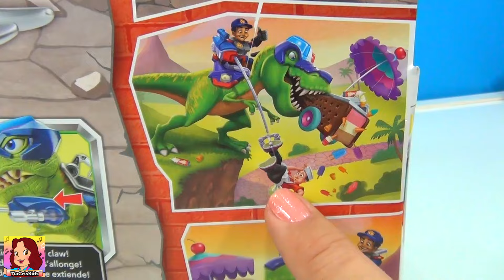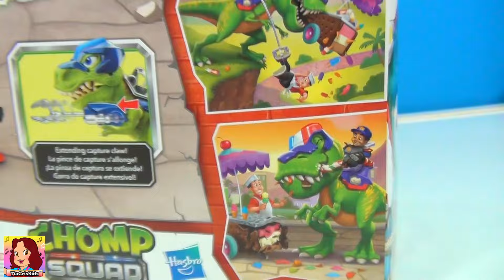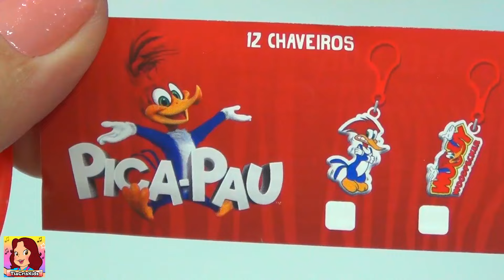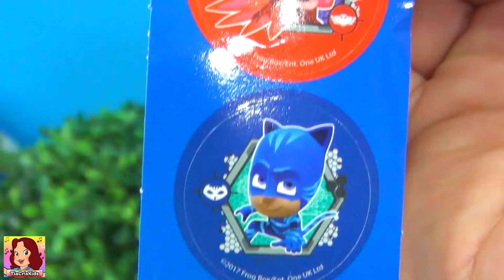Policissauro Chomp Squad ajuda tia Cris a abrir os brinquedos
Policissauro Chomp Squad - Dinossauro ajuda a tia Cris a abrir brinquedos
Playskool Heroes Chomp Squad
Troopersaurus & Bobby Badge
PLAYSKOOL HEROES CHOMP SQUAD new series